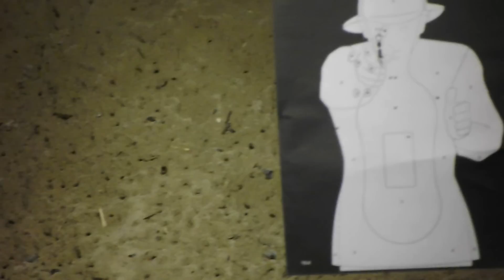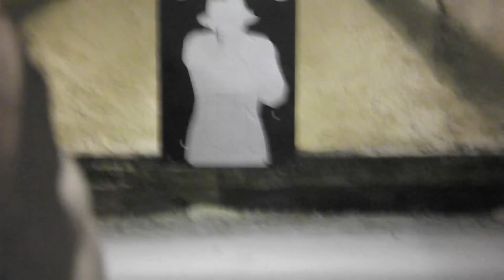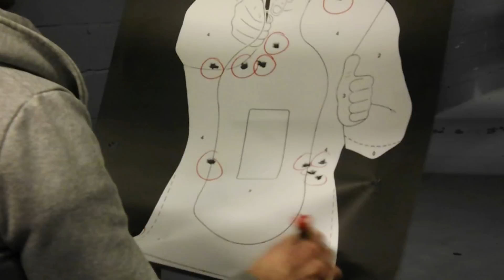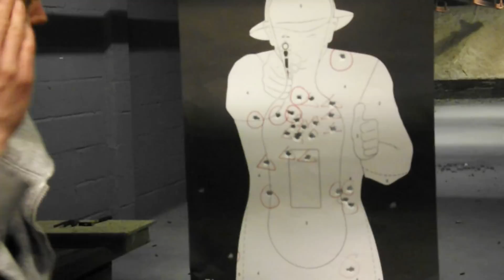Strzelanie Beretta 9mm Colt Shotgun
Warszawa ul. Wojnicka 2